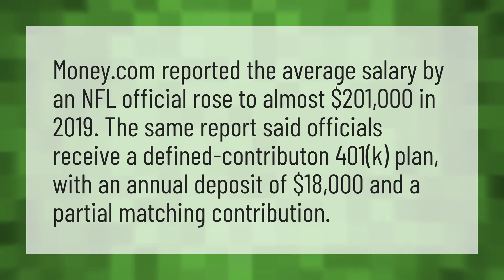How much do the refs make in the Super Bowl?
Old Town Road Commercial • How much do the refs make in the Super Bowl?